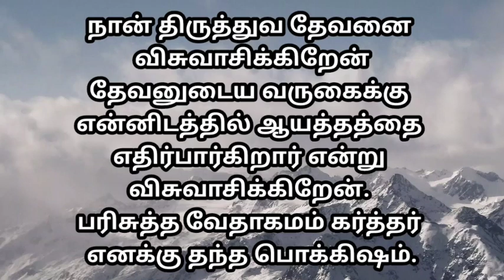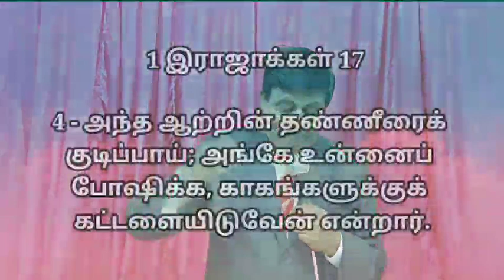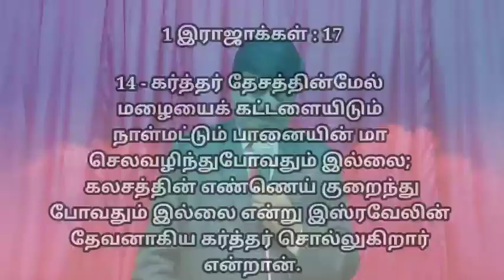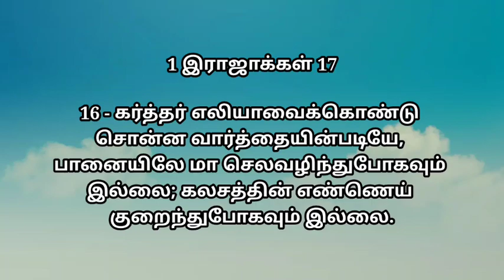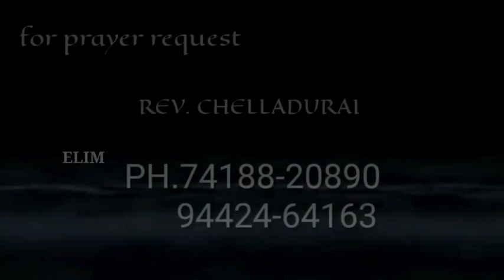26/7/2020 Sunday service